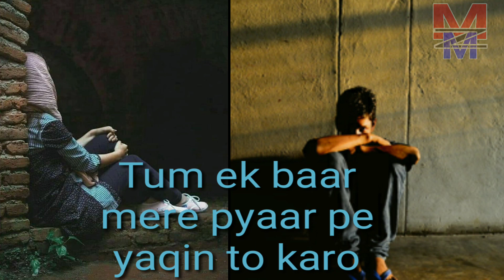Qasam hai tumko hamari na yun udaas raho||Best Whatsapp status Urdu Ghazal Qawwali Old song